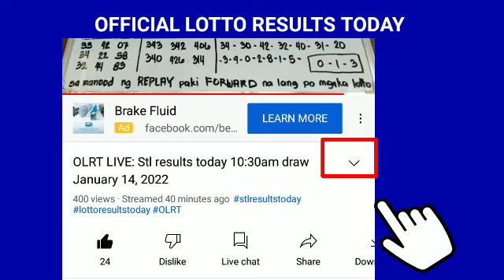Stl Bulacan results today February 27, 2022 3RD DRAW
Stl Bulacan results today February 27, 2022 3RD DRAW pcso lotto stl results today

Games results:
Bulacan